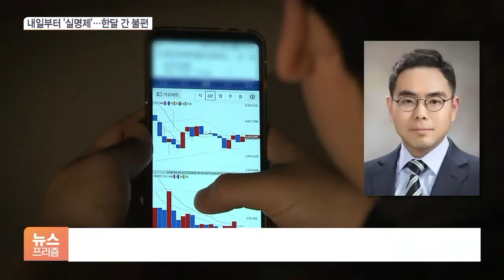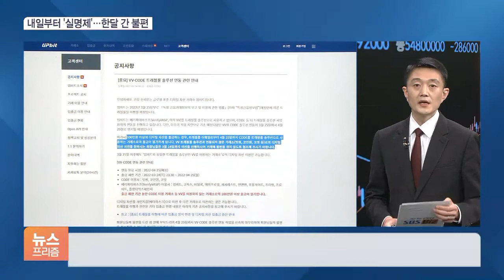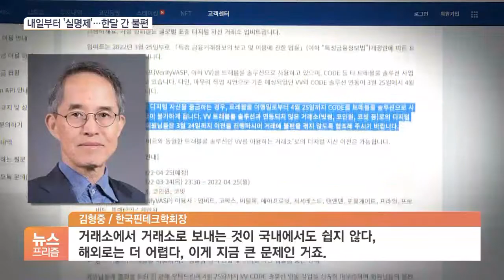가상자산에 꼬리표 붙는다…내일부터 ‘실명제’ 시행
[앵커]

내일(25일)부터 '코인 실명제'로 불리는 '트래블룰' 제도가 시작됩니다.

쉽게 말해 앞으로 가상자산이 옮겨질 때 꼬리표가 붙게 돼 은행에서 돈을 옮길 때처럼 추적이 가능해지는 건데요.

다만 시행 초기라 투자자들이 송금을 할 때 혼란이 예상됩니다.

권세욱 기자와 살펴보겠습니다.

먼저 트래블룰이 뭔지부터 살펴보죠.

왜 도입된 건가요.

[기자]

트래블룰은 거래소가 가상자산을 옮길 때 송·수신자 정보를 파악하도록 한 국제자금세탁방지기구 규정인데요.